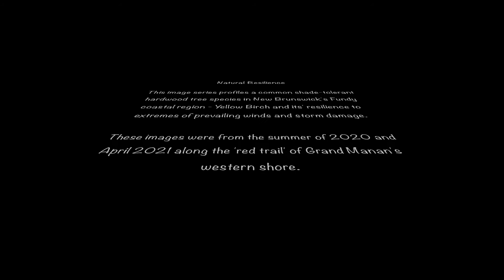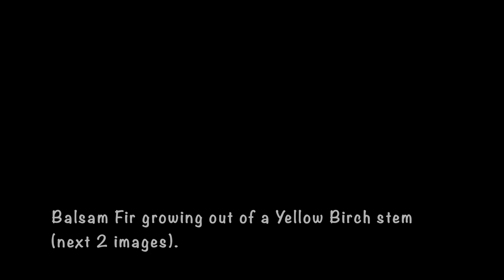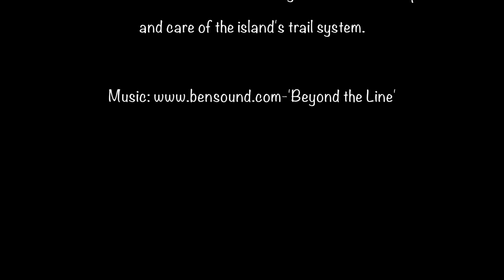Yellow Birch Resilience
Hiking adventures offer a range of visual delights and one of particular note to me was the range of form of Yellow Birch on Grand Manan's western shore 'Red Trail'. Prevailing and extreme winds together with winter damage are a common 'assault' on coastal forests around our Bay of Fundy system. I couldn't help but notice the diversity of physical damage to this section of forest but in awe of the resilience to such effects by Yellow Birch